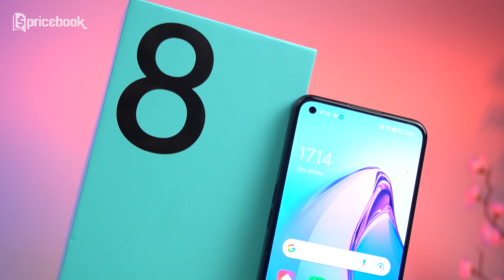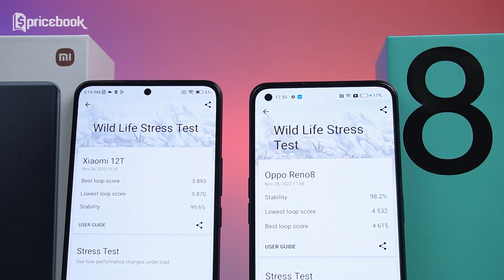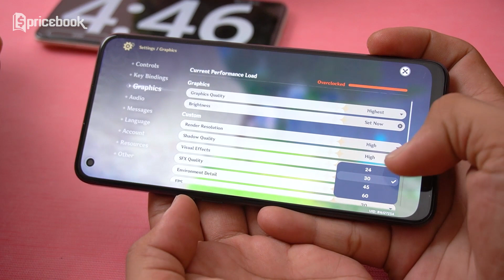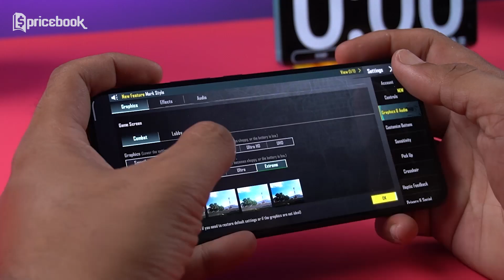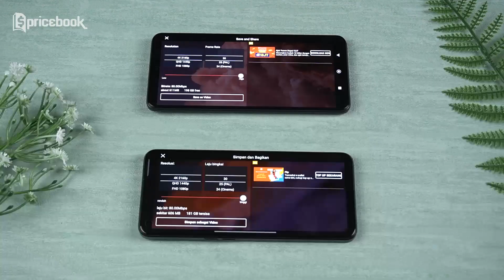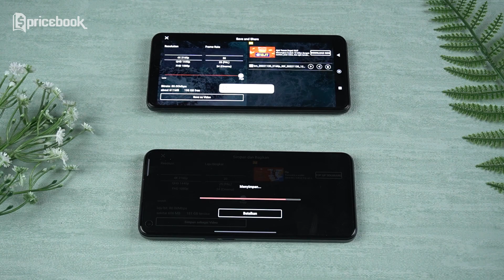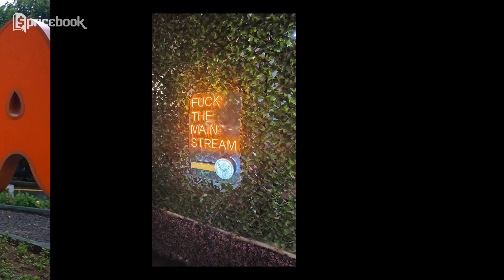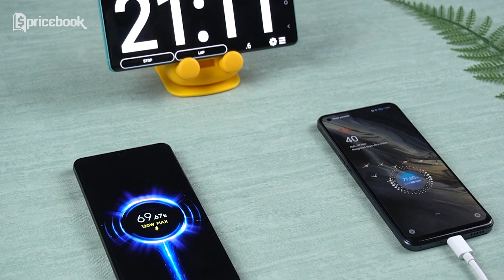Beda 1,4 Jutaan, Tapi Kok?? Xiaomi 12T 5G VS OPPO Reno8 5G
Duel Hp Flagship Killer Xiaomi 12T 5G vs OPPO Reno 8 5G!!! Menang yang mana nih?
Halo Brodie, kalo kemarin Bewok udah sempet buat nge-unboxing produk terbaru dari Xiaomi yaitu Xiaomi 12T 5G. Kali ini langsung aja kita adu / H2H guys sama produk OPPO Reno 8 5G yang punya harga hampir sama. Ada beberapa serangkaian test yang bakal kita lakukan nih, untuk menguji siapakah yang paling tangguh untuk mendapatkan tahta Flagship Killer sesungguhnya? Daripada kalian makin penasaran, yuk cekidot tonton video LEBIH WORTH IT MANA?! XIAOMI 12T 5G VS OPPO RENO8 5G dari channel YouTube Pricebook.
Pantengin terus video lainnya hanya di channel YouTube @Pricebook Beauty, @Pricebook Otomotif, & @Cryptobook.

Credits:

Scriptwriter
- Raga Wahyu Sugiartono

Host
-Willyardi Ismet

Videographer
-Sugeng Laksono R

Editor
-Sugeng Laksono R

Video Supervisor
-Raga Wahyu S
-Willyardi Ismet